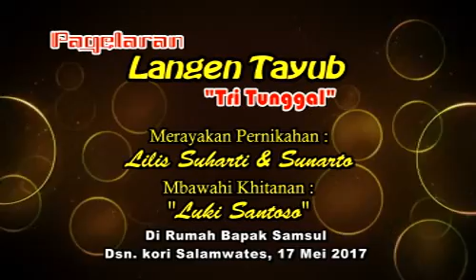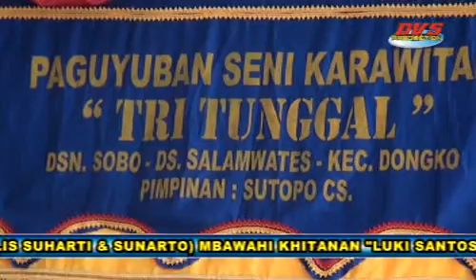SEJUTA CINTA TAYUB TEROB TRENGGALEK TERBARU TRI TUNGGAL